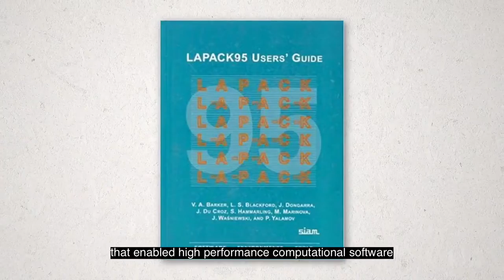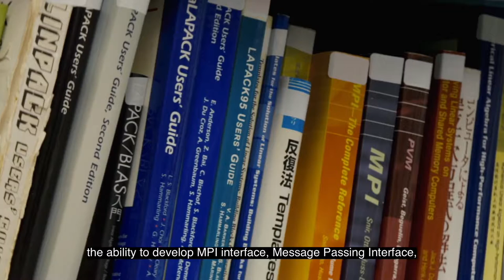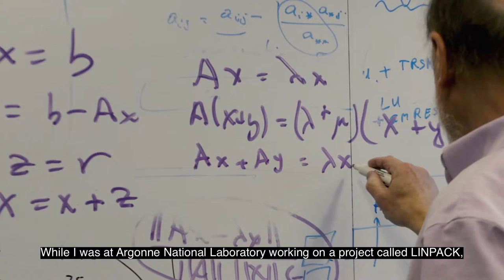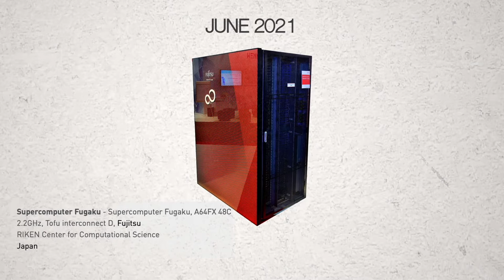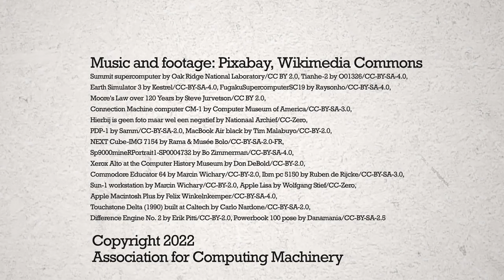June 2022 CACM: Jack Dongarra, 2021 ACM A.M. Turing Award Recipient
Jack Dongarra, the 2021 ACM A.M. Turing Award recipient, discusses his work and accomplishments.